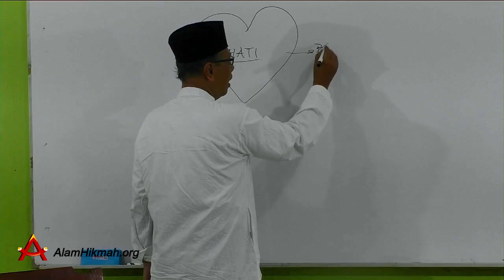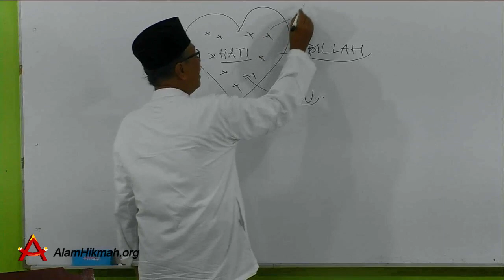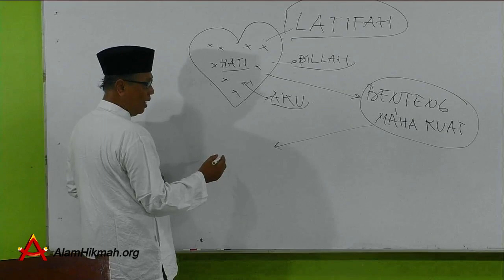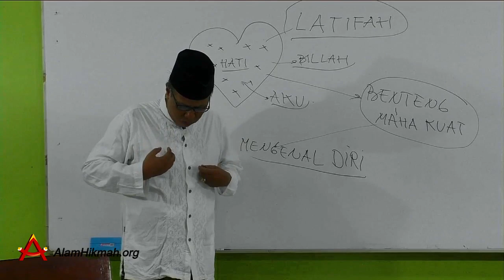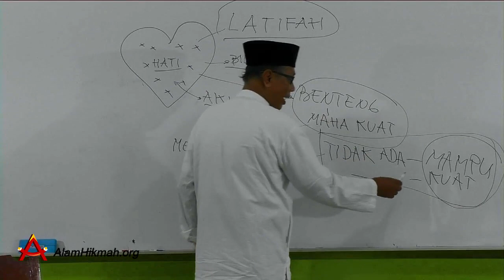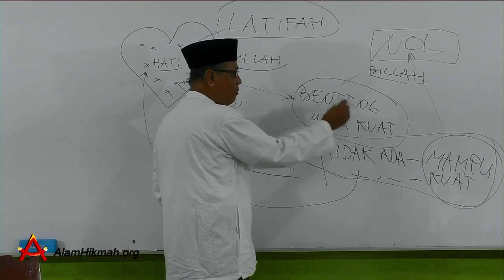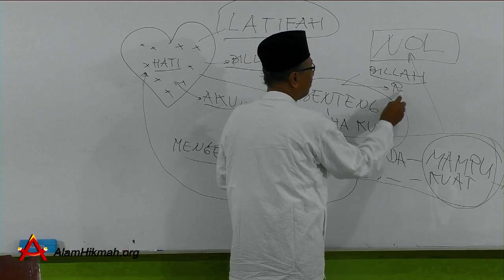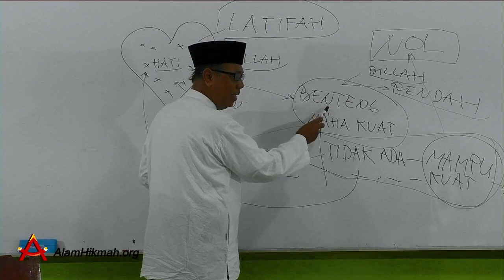Bahaya Antara Virus Corona & Virus Ananiyah - Abah Heru - AlamHikmah.org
Shodaqoh saudara begitu bermanfaat untuk menyiarkan ilmu bekal pulang menuju kembali kepada Alloh